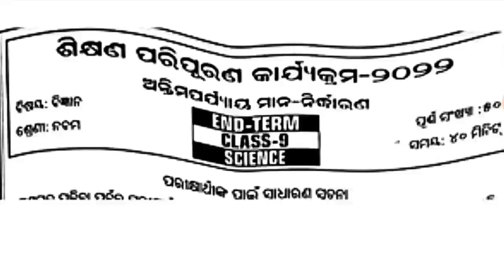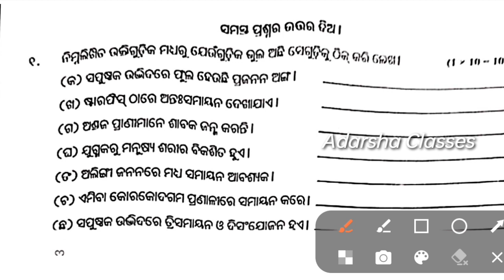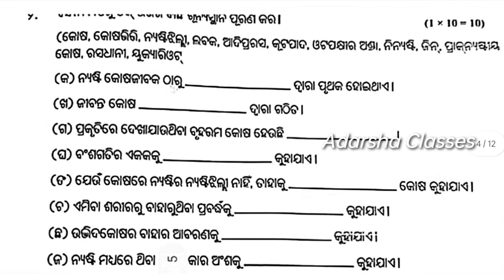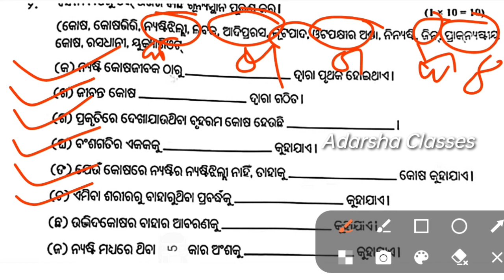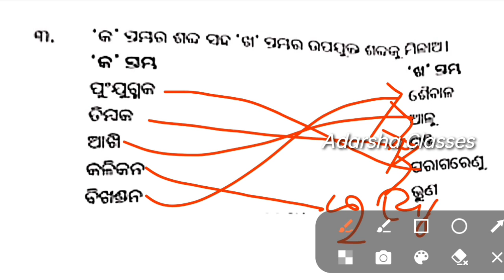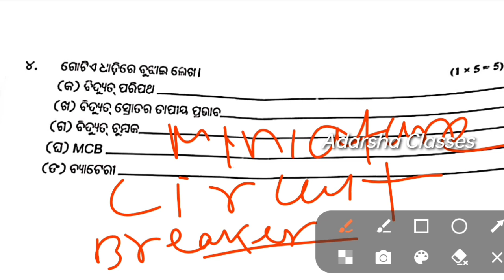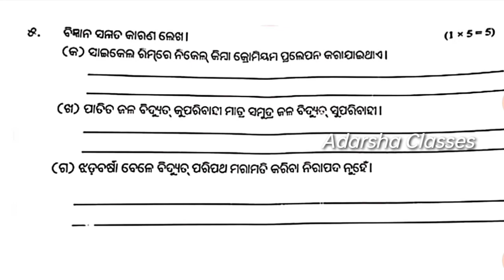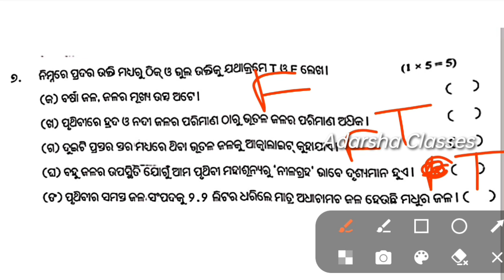lrp exam class 9 science / lrp end term exam 2022 / lrp exam question paper 2022 class 9 science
lrp exam 9th class english question answer,lrp exam 9th class english 2022-23,lrp exam 9th class english 2022,lrp exam 9th class english 19 december